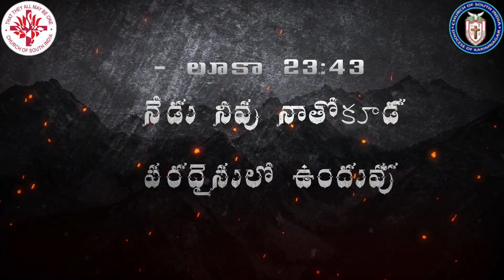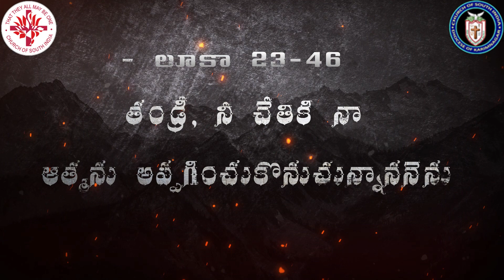GOOD FRIDAY APRIL || Live Streaming 2020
VIDEO EDITING :-R.ABHINAYPAUL
PRODUCED: BY:- RIYA